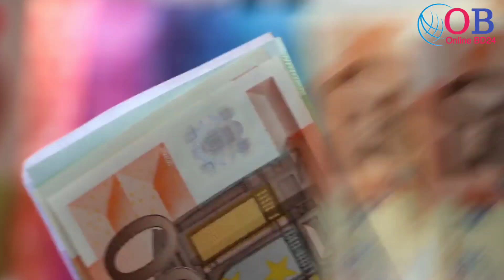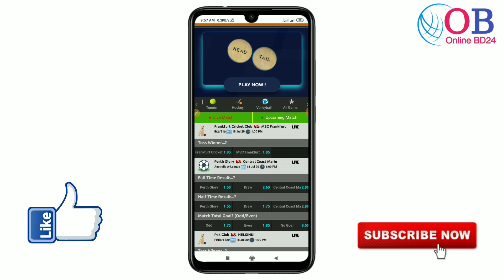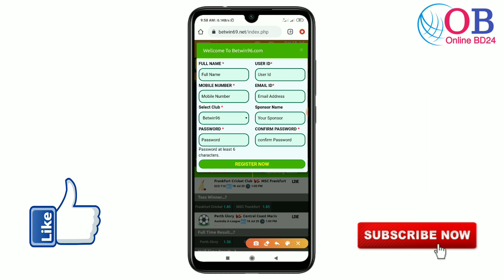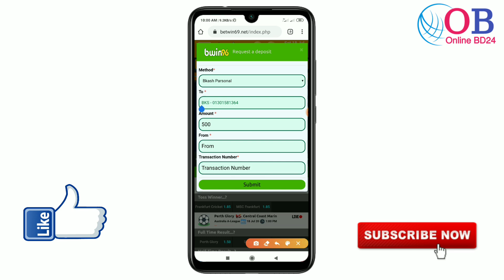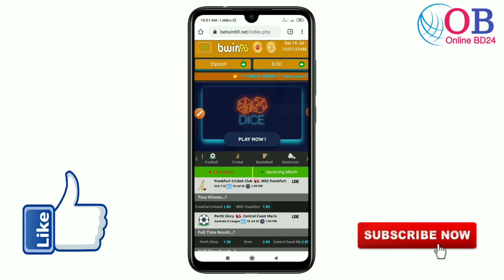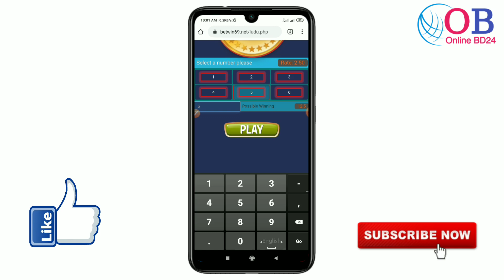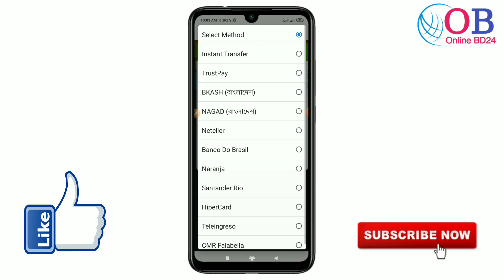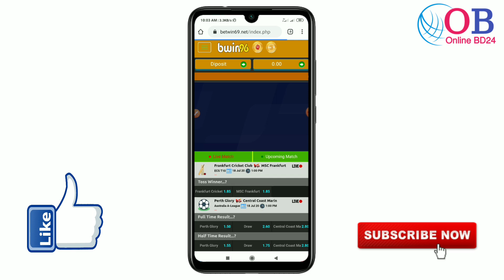Earn 1000 Taka Per Day Bkash payment | Online income bangladesh 2020 | Earn Money online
Hi Friends, I am Rana. In this video you can see how to earn 1000 Per Day Bkash payment | online income Bangladesh 2020

earn money online,taka income apps,Earn Money From Smartphone,mobile earning app, trusted earning app, daily earning app, make money online,online income bd, online income bd payment bkash, online income bangladesh, online income app bd, online income bd 2020, bd online income,কিভাবে মোবাইল ফোন দিয়ে টাকা আয় করব,কিভাবে মোবাইল দিয়ে টাকা আয় করা যায়,ইনকাম অ্যাপ,অনলাইনে আয় বিকাশে পেমেন্ট ২০২০,মোবাইলে টাকা আয়ের সহজ উপায়,মোবাইল দিয়ে টাকা আয় বিকাশে পেমেন্ট 2020,মোবাইল দিয়ে টাকা আয় করুন 2020,android apps দিয়ে টাকা আয়,অনলাইন থেকে আয় করার উপায় freelancing,টাকা ইনকাম apps,android apps দিয়ে টাকা আয়,কিভাবে মোবাইল দিয়ে টাকা ইনকাম করা যায়,অনলাইন ইনকাম,বাংলাদেশি ইনকাম অ্যাপ পেমেন্ট বিকাশ,অনলাইন ইনকাম ২০২০,part time jobs for students, good income for work from home, best ways to make money, how to make money online 2020